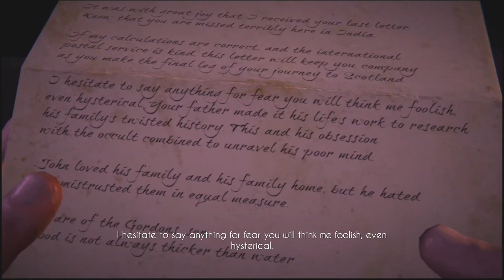Black Mirror Part 1